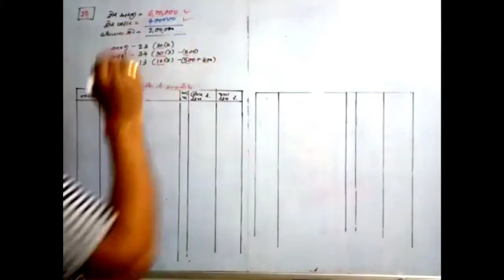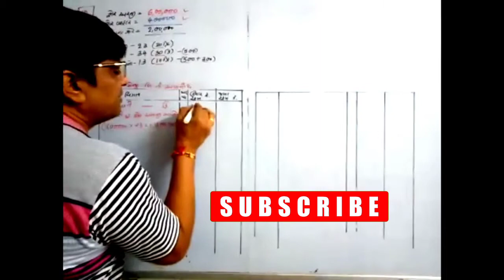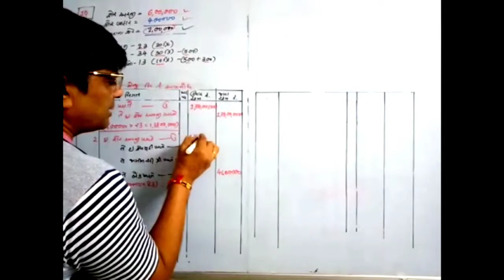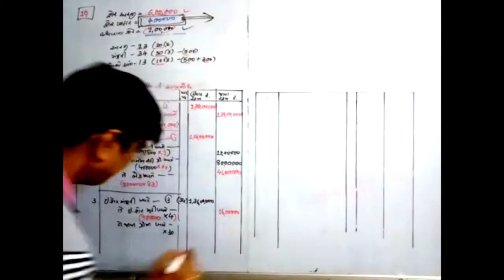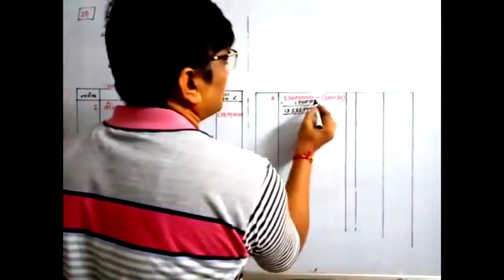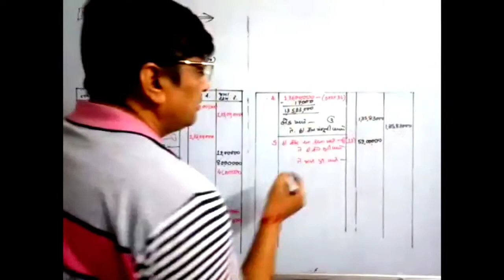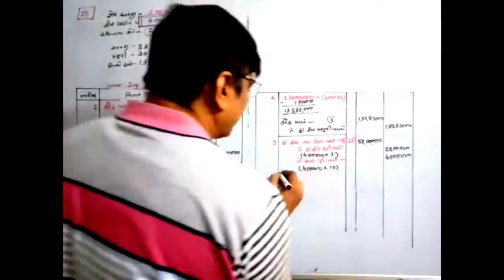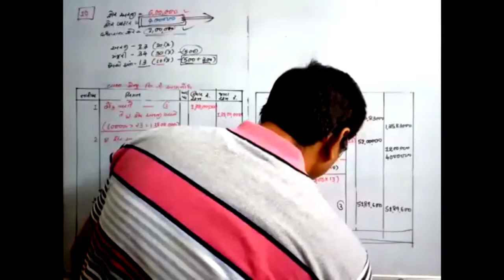12 Account| Part 2| Ch 1 Share mudi na vyvharo|શેરમૂડીના વ્યવહારો|Exercise sum no:10|Dakhala no : 10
12 Account Ch 1 to 4 link

Aamnondh all video link

# Account Funda By Up Sir
# Shermudi na vyvharo
# Shermudi na vyvharo dakhla no 10
# Share capital sum no 10
# The bigbull
# the scam 1992
# The biggest scam in share market
# share mudi na svadhyay na dakhala
# retirement plan
# Admission of a Partner
# Execise sum no 7
# 8 marks questions for board exam
# important sum for board exam
# Important chapter for board exam
# score more than 95 marks
# Imp sums for score more than 90 marks
# Bhagidar no Pravesh
# Partner sacrifice ratio
# sacrifice ratio
# Gain ratio
# revaluation account
# partners capital account
# Partners Current Account
# Goodwill
# the biggest film base on share market
# the big bull Harshad મહેતાની સ્ટોરી
# the success full story based on Share market
# the Harshad maheta success story
# partners calculation of goodwill
# journal Entries of goodwill
# journal Entries of old goodwill
# journal Entries of advertisement expenses
# journal Entries of profit and loss Account
#12 COMMERCE
#12 Gseb
# GSEB
# HSC
# Umeshsir
# Master of Accounts
# Bcom
# Mcom
# CA,CS CMA,CPT
# Bhagidar nu tyag nu praman
# Bhagidar nu labh nu praman
# Paghadi ni Aamnondh
# Bhagidar na mudi khata
# Bhagidar nu  chalu khatu
# Juni Paghadi ni Aamnondh
# punahmulakan khatu
# punahmulakan ni Aamnondh
# svadhyay no dakhla no 19
# Bhagidar na Pravesh na udaharan
# Most IMP Sums of Ch 1
# Ch 6 na Most IMP dakhla
# star chapter of Accounts
# Ch 6 Bhagidar ni nivruti ke mrutyu
# 12 Account P1 Ch 6 Bhagidar ni nivruti
# 12 Account Bhagidar ni nivruti ke mrutyu

# Share capital# Share મૂડીના વ્યવહારો # દાખલા   :10